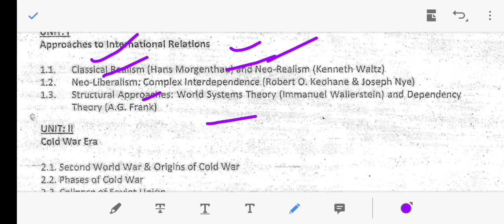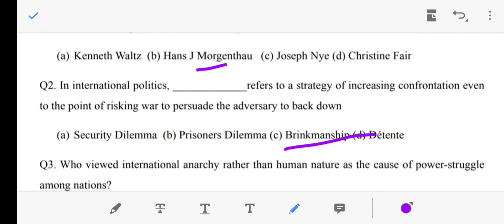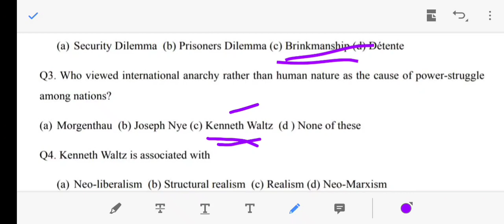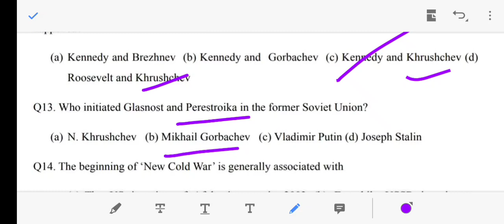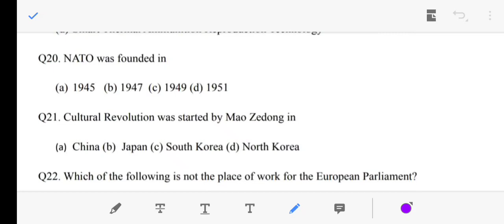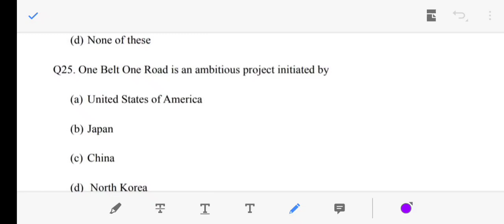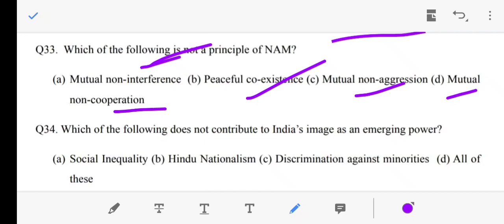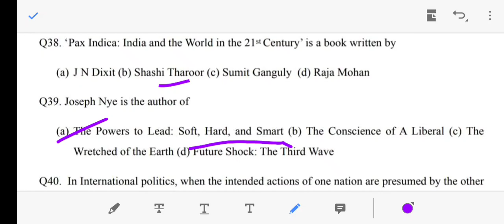Solved UG 4th semester political science previous paper || kashmir university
Q28:- Shinzu Abe

Thanku